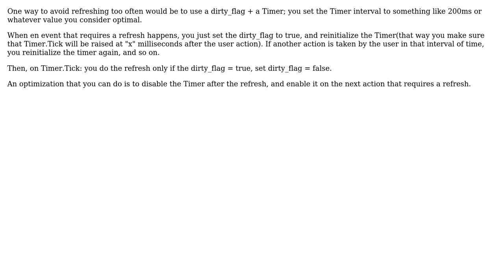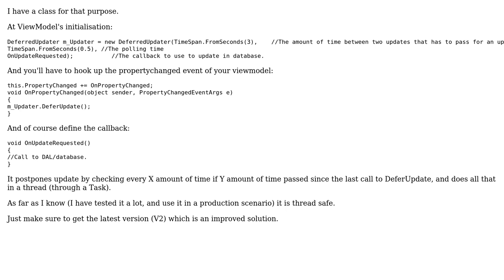Software Engineering: Combining multiple events into one action/ Defer refreshing (3 Solutions!!)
Software Engineering: Combining multiple events into one action/ Defer refreshing

With thanks & praise to God, and with thanks to the many people who have made this project possible! | Content (except music & images) licensed under CC BY-SA | Music | Images & others | With thanks to user Louis Kottmann user Joppe user Ingo Vals user Egemen Ciftci user Andy and the Stack Exchange Network Trademarks are property of their respective owners. You are responsible for your own actions.